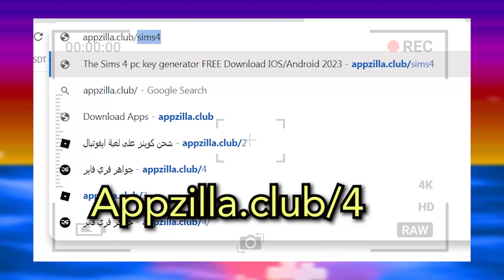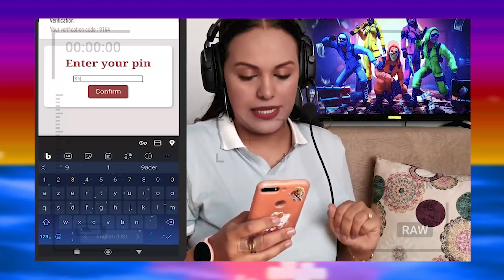شحن جواهر فري فاير مجانا 🔥 16 الف جوهرة أقسم بالله مضمونة 🤩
في هذا الفيديو سأشرح لكم كيفية شحن فري فاير مجانا بعد التحديث الأخير من آخر موقع شغال
تعد فري فاير واحدة من أشهر ألعاب معركة رويال في العالم. في فري فاير ، يمكن للاعبين شراء عناصر مثل الأسلحة والجلود والشخصيات لتحسين تجربة اللعب. الماس هو العملة المستخدمة في اللعبة لشراء هذه العناصر ، ويمكن الحصول عليها من خلال وسائل مختلفة مثل الأحداث والمكافآت وشرائها بأموال حقيقية. في هذه المقالة ، سنناقش أهمية الماس فري فاير وكيف يمكن الحصول عليه مجانًا. أولاً ، تلعب جواهر فري فاير دورًا مهمًا في اللعبة لأنها تتيح للاعبين الوصول إلى العناصر المتميزة المختلفة التي يمكن أن تمنحهم ميزة تنافسية. تتضمن هذه العناصر الأسلحة والجلود والشخصيات ، والتي يمكن أن تعزز تجربة اللعب للاعبين. على سبيل المثال ، تتمتع بعض الأسلحة والشخصيات بقدرات فريدة يمكن أن تساعد اللاعبين على الفوز بالمباريات والحصول على مرتبة أعلى في اللعبة. لذلك ، يعد امتلاك جواهر فري فاير أمرًا ضروريًا للاعبين الذين يرغبون في تحسين تجربة الألعاب لديهم والقدرة على المنافسة. ثانيًا ، يمكن للاعبين الحصول على ألماس فري فاير مجانًا من خلال وسائل مختلفة. تتمثل إحدى طرق الحصول على الماس المجاني في الأحداث والتحديات التي ينظمها مطورو اللعبة. تتطلب هذه الأحداث عادةً من اللاعبين إكمال مهام معينة أو تحقيق معالم محددة ، وغالبًا ما تتضمن المكافآت ألماس فري فاير. يمكن للاعبين أيضًا المشاركة في الهدايا التي ينظمها منشئو المحتوى أو الانضمام إلى مجتمعات فري فاير حيث يمكنهم ربح الماس من خلال المسابقات والمكافآت. هناك طريقة أخرى للحصول على جواهر فري فاير وهي استخدام مواقع GPT (Get Paid To) التي توفر للاعبين فرصة لكسب النقاط من خلال إكمال الاستطلاعات أو مشاهدة مقاطع الفيديو أو تنزيل التطبيقات. يمكن بعد ذلك استبدال هذه النقاط مقابل الماس فري فاير أو العملات الأخرى داخل اللعبة. ومع ذلك ، يحتاج اللاعبون إلى توخي الحذر عند استخدام هذه المواقع لأن بعضها قد يكون خدعًا أو يتطلب معلومات شخصية قد تعرض أمنهم للخطر. في الختام ، تعتبرجواهر فري فاير ضرورية في اللعبة لأنها تسمح للاعبين بالوصول إلى العديد من العناصر المتميزة التي يمكن أن تحسن تجربة اللعب الخاصة بهم. على الرغم من أنه يمكن للاعبين شراء الماس بأموال حقيقية ، إلا أنه يمكنهم أيضًا الحصول عليها مجانًا من خلال الأحداث والهدايا ومواقع GPT. على هذا النحو ، يجب على اللاعبين الاستفادة من هذه الفرص لكسب الماس وتعزيز تجربة الألعاب الخاصة بهم دون إنفاق الأموال.
هاشطاقات :
طريقة شحن جواهر فري فاير مجانا,شحن فري فاير مجانا بعد التحديث الأخير